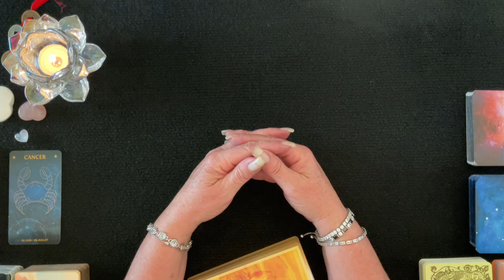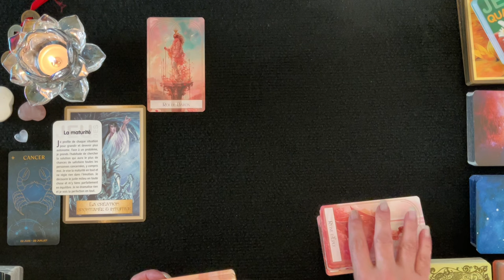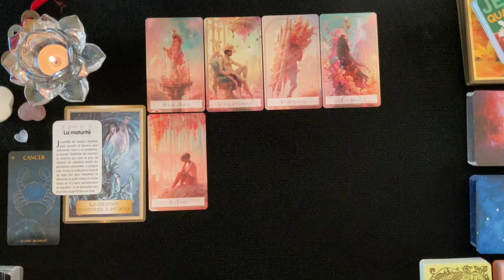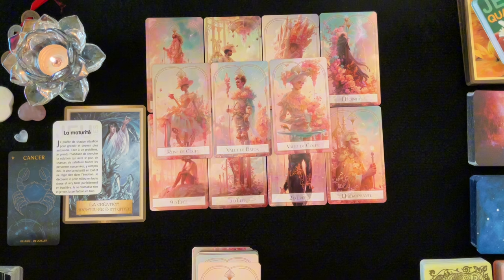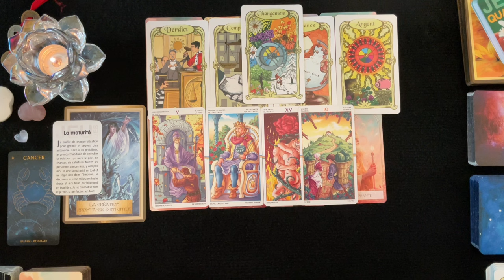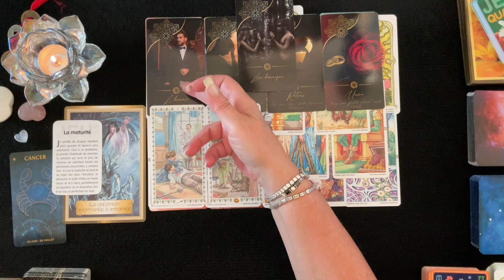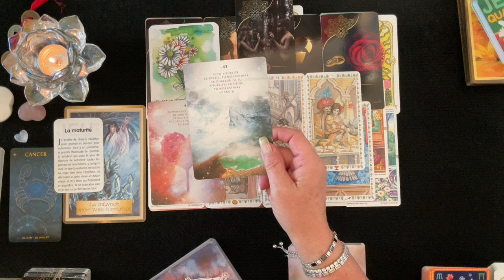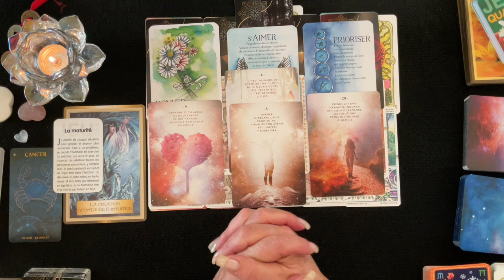CANCER - Choisir pour avancer - Octobre 2024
Dans cette vidéo vous trouverez un tirage général pour les Cancers d'où il est question de tous vos domaines de vie; activité professionnelle, finances, relations affectives et développement personnel et spirituel. Je vous invite à visionner également sous vos signes Lunaire, Descendant et Ascendant pour avoir un tirage plus complet. J'espère que cela vous permettra d'obtenir une vie plus lumineuse et divine. Des pistes, des conseils pour vous éviter et prévoir des épreuves de la vie et vous permettre d'en être le Maître et avancer plus sereinement.

__________ ⏱ Minuterie ⏱ ____________

Pro - 24:02
Sentimental - 32:48
Carte Conseille
1er décan - 41:53
2e décan - 44:35
3e décan - 47:56

 🔮 Bienveillante Guidance
 ✨ Bon Visionnement